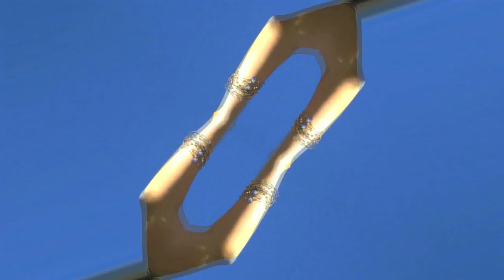Kaupo Dancers 2009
Kaupo Dancers. Johnny D's Epic party and journey in Kaupo Maui December 2009. Produced by Johnny Dwork and Robert Henrikson.